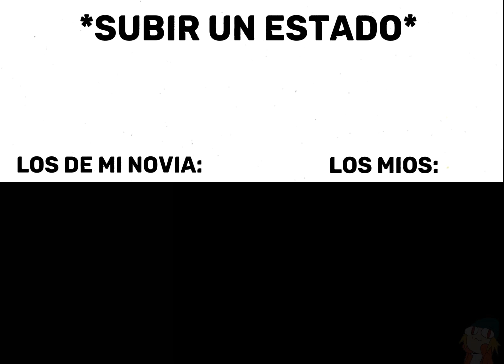los estados de mi novia:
me importan mis momos 🤑👌

no se olviden en comentar cualquier vaina para que youtube nos tome en cuenta y no ande recomendando mrd ... jejeje